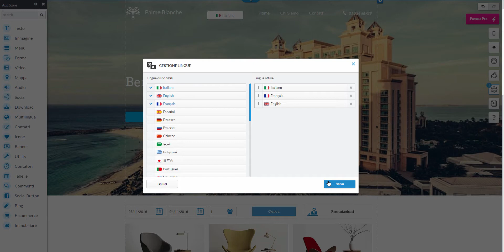Creare un sito Multilingua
Puoi aggiungere una nuova lingua al tuo sito web con l’App Multilingua. Trascina l’App Multilingua all’interno della tua area di lavoro.
Clicca sull’App, sulla barra di modifica e sull’icona Gestione Lingue. Dal pannello a sinistra, puoi selezionare con un clic le lingue che desideri aggiungere al tuo sito: dopo la selezione, verranno indicate nel pannello Lingue Attive. Salva per confermare l’aggiunta delle tue lingue.
Puoi modificare l’ordine di visualizzazione delle lingue nel menù dal pannello Lingue Attive. Clicca, tieni premuto e trascina la lingua per modificare al sua posizione. Salva per confermare la modifica.